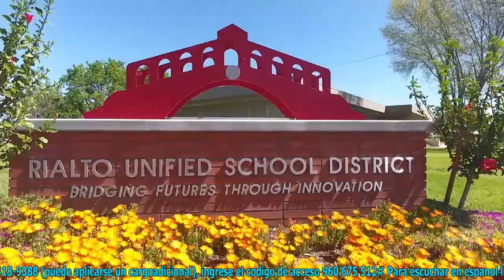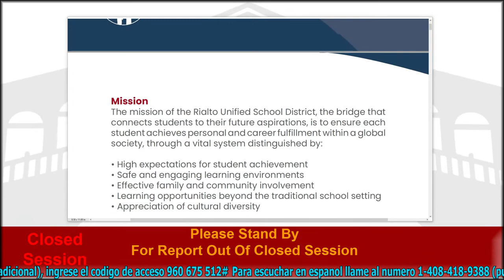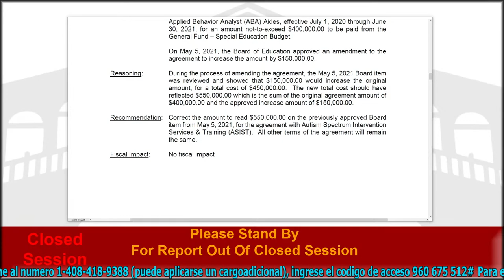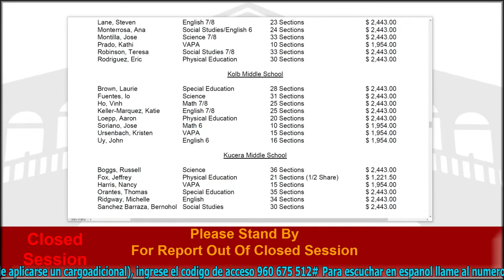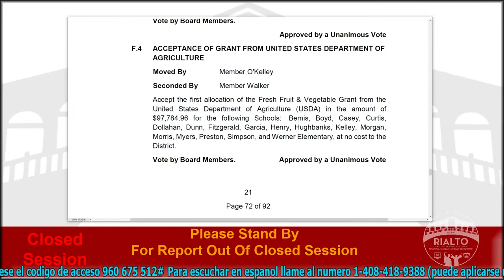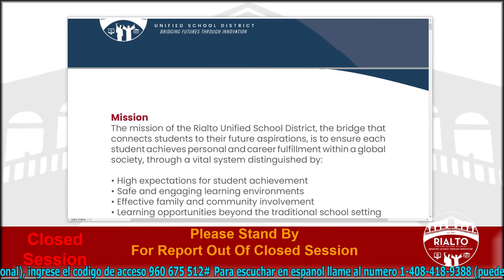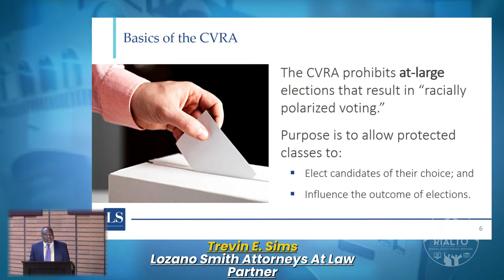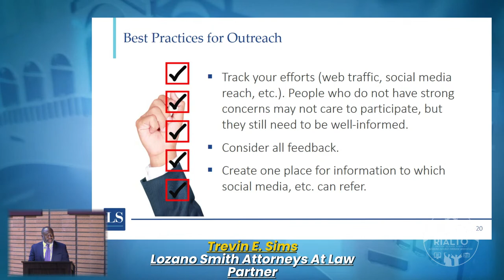RIALTO UNIFIED SCHOOL DISTRICT "LIVE" MEETING of the BOARD of EDUCATION AUGUST 25, 2021